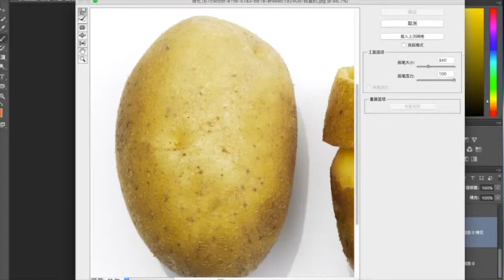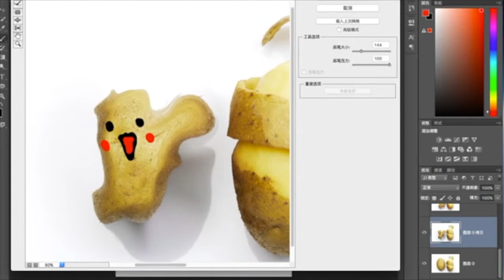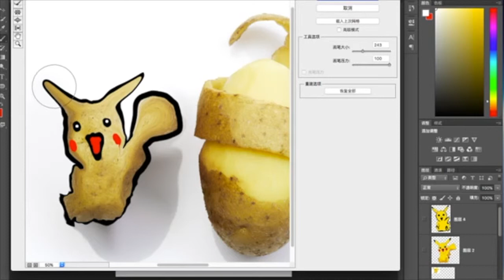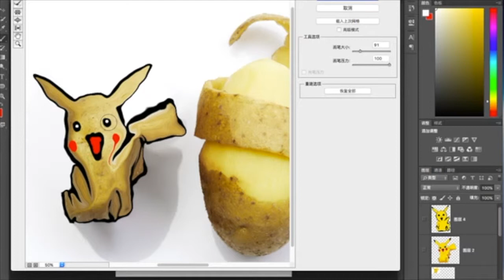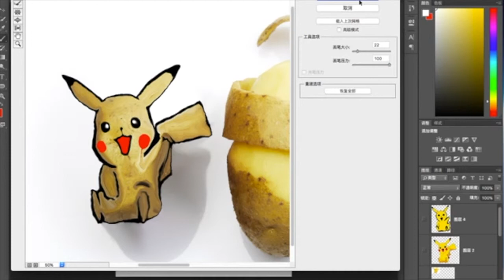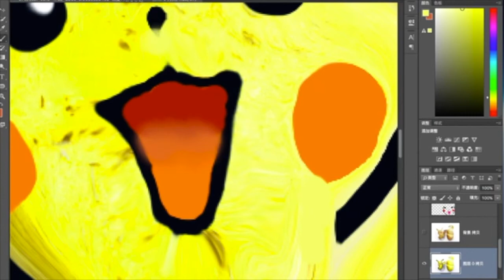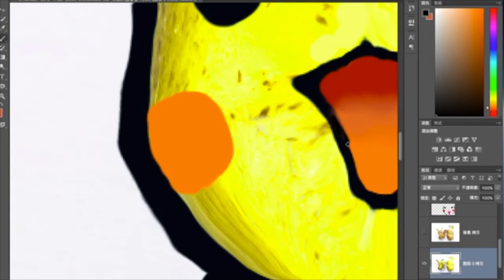How to make a Pikachu from a potato in photoshop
what if a potato evolve?